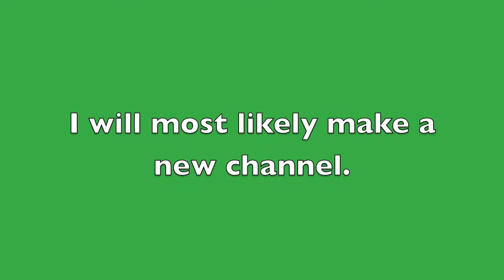FizzyCrown8593 Weekly Review #69